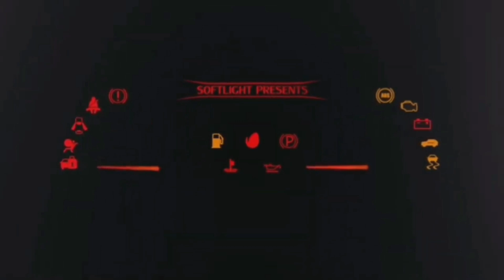F1 22 #10 CARRIERA MY TEAM PS5 GAMEPLAY T300 SF1000 T3PA PRO 💥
LA MIA ATTREZZATURA :

THRUSTMASTER T300 GT EDITION:

HORI RWA APEX RACING WHEEL PS5:

BASE RICARICA PAD PS5 OIVO:

MICROFONO BOYA:

CHIAVETTA SANDISK EXTREME PRO 128 GB:

MEMORIA SSD 500 GB PS5:

PC CHUWI:

CUFFIE PULSE 3D PS5:

XBOX SERIES S:

ADATTATORE VOLANTE XBOX PLAYSTATION:

CUFFIE FIFINE GAMING:

CORONA SF1000:

I MIEI GIOCHI:

FIFA 23 PS5:
F1 22 PS5:
MOTOGP 22 PS5:
GRAN TURISMO 7:
F1 2021 PS5:
FIFA 22 PS5:
GRID LEGENDS:
ASSETTO CORSA COMPETIZIONE PS5:
MOTOGP 21 PS5:
PROJECT CARS 3:
WRC 10:
ON THE ROAD PS4: